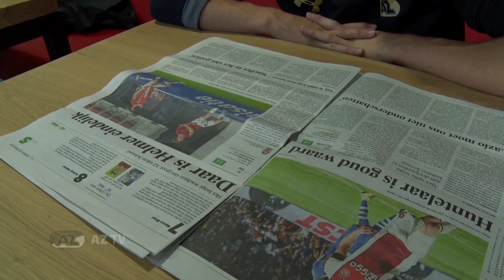Portret Helmer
Portret van Jeremy Helmer na zijn basisdebuut in de Eredivisie.